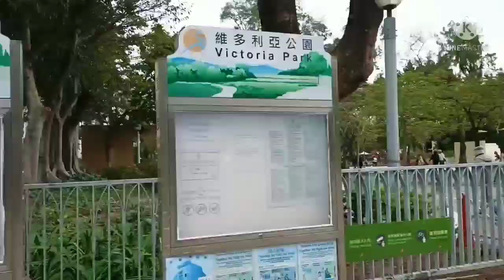Taman Victoria Park Causeway Bay || Tempat Kumpulnya Para Tkw Hongkong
Senangnya bila berlibur bertemu dengan saudara kakak adek tetangga kita , rasa lelah pun akan berubah menjadi gembira ria dan hati merasa senang

taman victoria park causeway bay hongkong#taman tempat kumpulnya para tkw hongkongtkw hongkonghongkongtaman tempat berkumpulnya bmi hongkongvictoria parktaman victoria park causeway baytaman victoria parktaman victoria hongkongtaman hongkongvictoria park hongkong tkwvictoria park causeway bayhongkong victoria parkvictoria park hongkongtaman victoria hong kongjualan asongan di victoria park hongkong#lapangan victoria hongkong

Faiq channel mengucapkan TERIMAKASIH
buat teman yang sudah nonton vidionya

dan juga tonton vidio link di bawah 🙏🙏